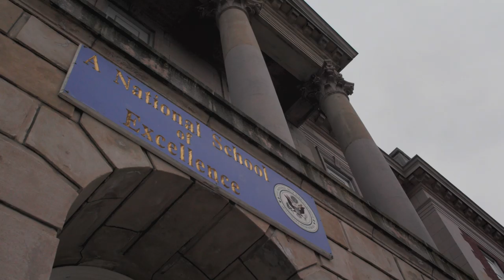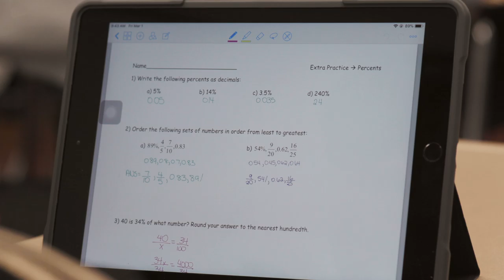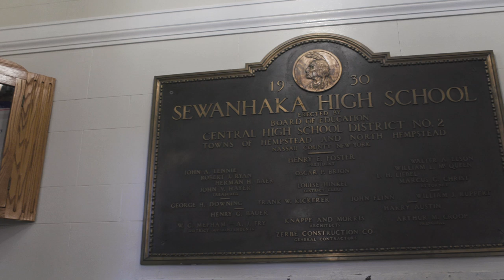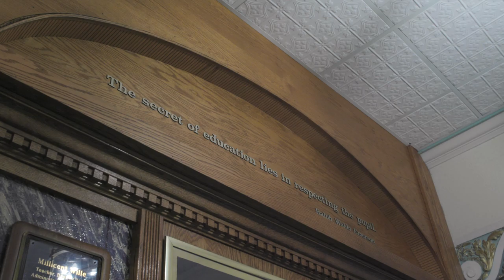Sewanhaka: Supporting individual learners with Apple technology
Take a peek into how Sewanhaka Central High School District overcame varied levels of learning abilities with iPad devices.
Being a teacher is hard. Sewanhaka Central High School District, located in Long Island, New York, needed to shift their teaching mentality to better meet the needs of their student population.
From this video you will learn how iPads:

    - Made an impact in special education
    - Gave teachers the gift of time
    - Eliminated the stigma of personal differences
    - Encouraged teachers to embrace technology